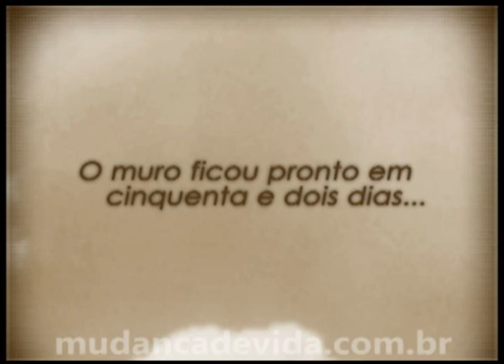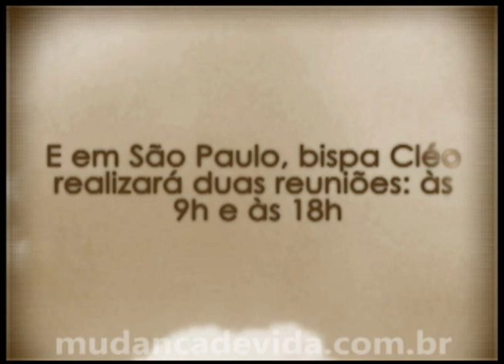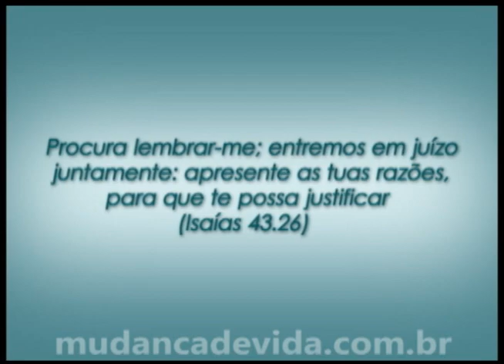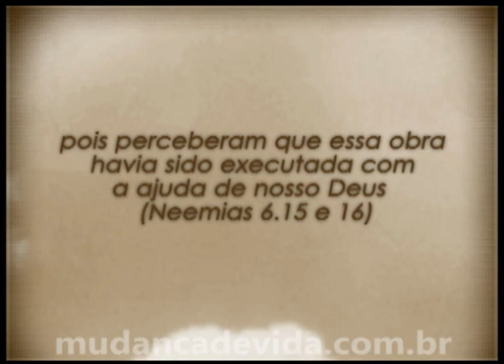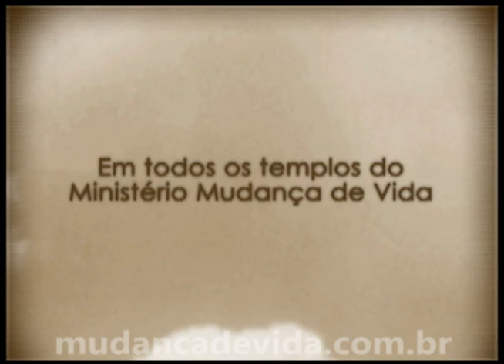Programa Mudança de Vida Hoje -- 21/06/12